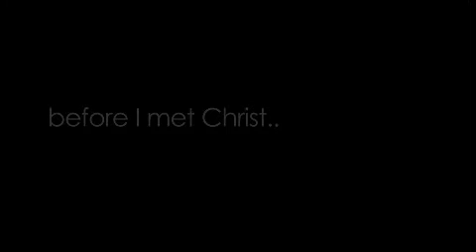(Build With Us) Jun Gomez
In this moving video, building contractor and songwriter Jun Gomez tells the story of how Jesus Christ saved his life, his marriage, and his career.